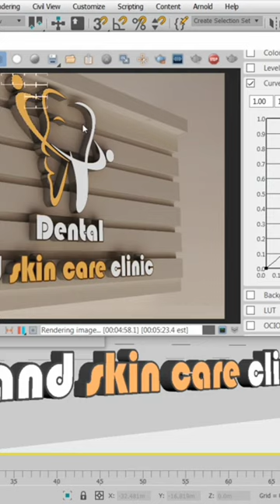تصميم شعار وتحويله الى ثري دي 2d logo 2 3d logo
تصميم شعار ثلاثي الأبعاد تصميم داخلي